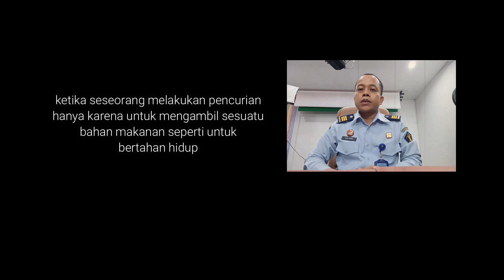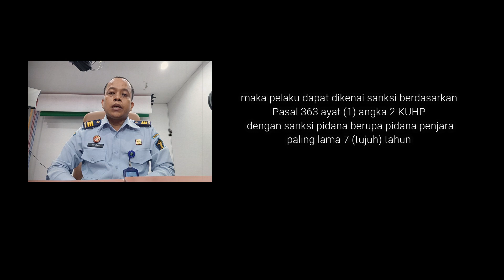PENYULUHAN HUKUM SANKSI MENCURI DISAAT TERJADINYA LETUSAN GUNUNG SEMERU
Sanksi bagi pelaku pencurian disaat terjadinya letusan gunung semeru adalah berdasarkan Pasal 363 ayat (1) angka 2 dengan sanksi pidana berupa pidana penjara paling lama 7 (tujuh) tahun